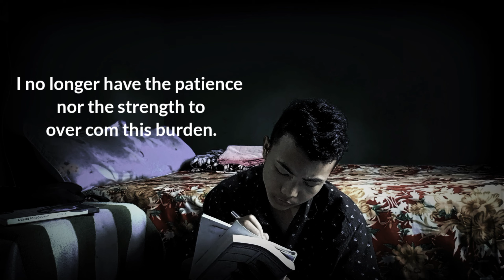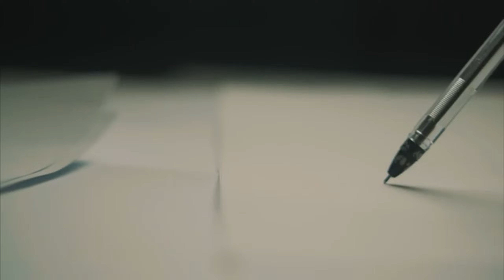Garo short video film | The pen award winning short film